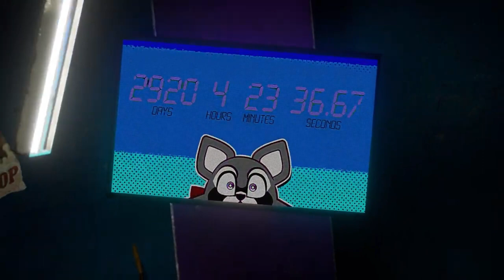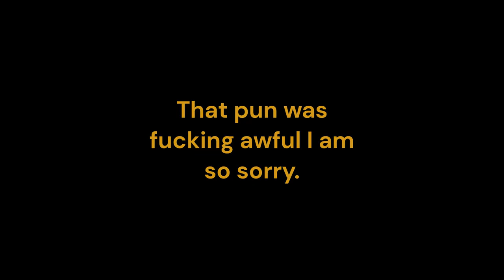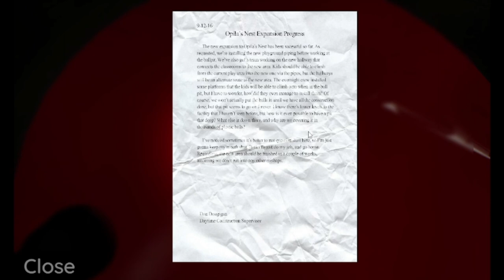My analysis of the Indigo Park announcement trailer.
This is just a simple little video I made analyzing the announcement trailer of UniqueGeese's new game. Indigo Park.

0:00 - Intro
0:24 - Meeting Rambley
0:45 - Glitch
1:08 - Zoom out
1:57 - Mollie Macaw's Rooftop Raceway
2:21 - Glowing eyes
2:36 - Logo + a bad pun
3:02 - Mollie?
3:39 - Thoughts and ideas
5:28 - Outro